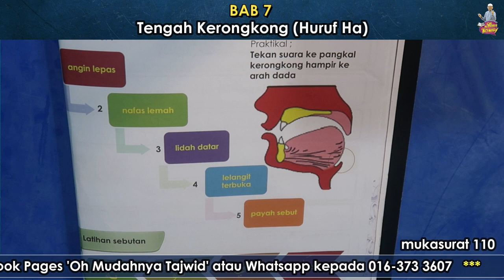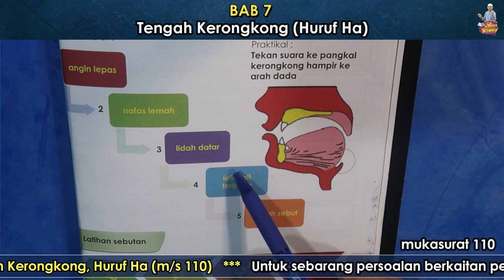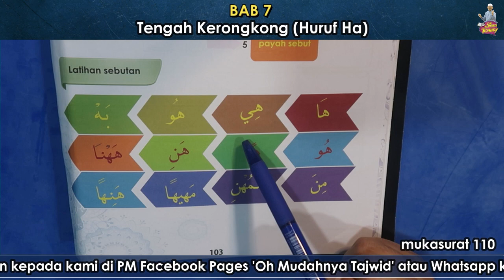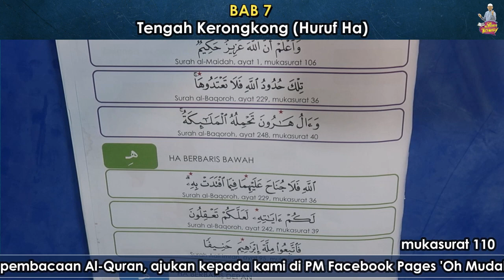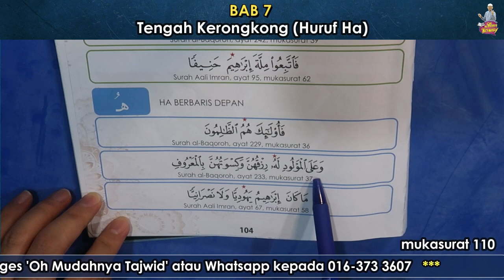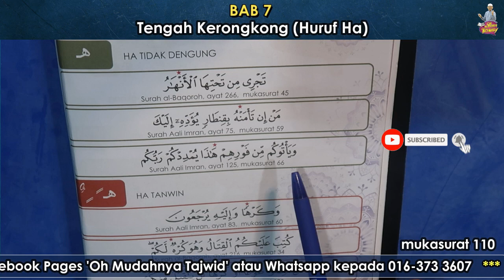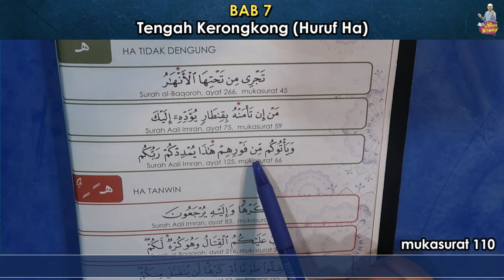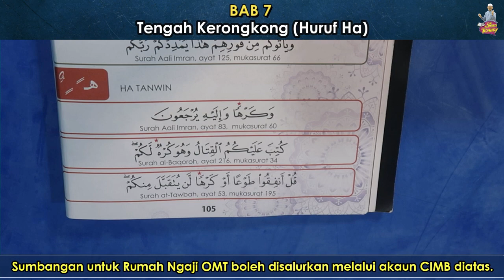OhMudahnyaTajwid ll Talaqqi : Huruf Ha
Siri Talaqqi